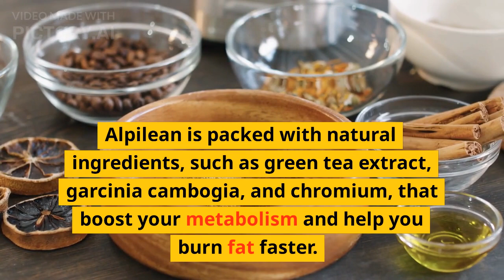ALPILEAN ⚠️ THE TRUTH ALERT! ⚠️ - Alpilean Review - Alpilean Reviews - Alpilean Weight Loss Reviews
ALPILEAN ⚠️ [[BEWARE!!]] ⚠️ -  Alpilean Review - Alpilean Reviews - Alpilean Weight Loss Reviews

ALPILEAN REVIEW:

 ALPILEAN Alerts/Guarantee:
. ALPILEAN is only sold on the official website. An all-natural supplement,  made under the most standards of quality, in the US, in an FDA-approved facility and GMP certification lab, safe and also there´s no side effects. Money back guarantee of 60 days (2 months).

 ALPILEAN What it is:

. ALPILEAN is a weight loss supplement responsible for targeting low inner body temperature putting it back in normal levels of temperature, like an energy boosting  because a research from Stanford discovered that low inner body temperature is common in overweight people, and skinny people have normal inner body temperature.

ALPILEAN Composition:

. ALPILEAN is made with 100% natural ingredients plant-based. Down below the full list of ingredients 👇 👇 :

 ALPILEAN Benefits:

Target inner body temperature:
Supports healthy blood sugar and cholesterol
Reduces oxidative stress
Improves overall health

 ALPILEAN How to use:

. ALPILEAN bottle comes with 30 capsules, for one-month intake. It's recommended to take it once a day, in the morning is fine, because it already boosts your metabolism.